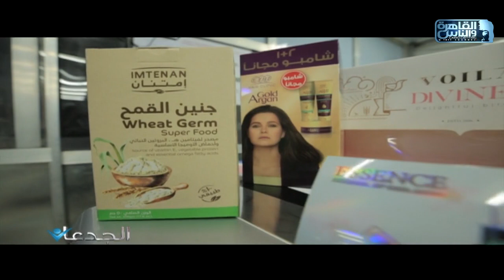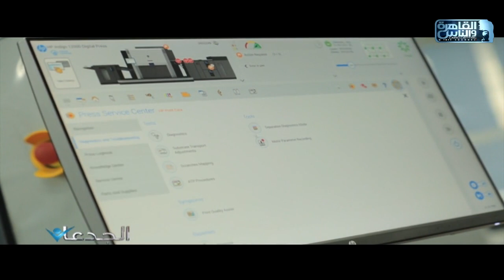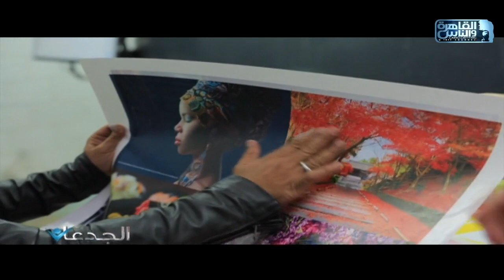الجدعان في دار المهندس مدحت السويدي عمدة الطباعة الورقية في مصر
الجدعان | الحلقة الكاملة 7 يناير 2022 مع محمد غانم